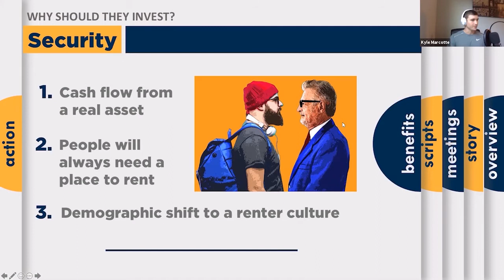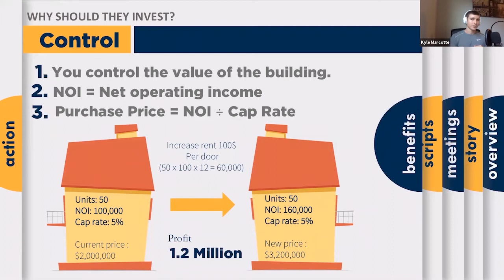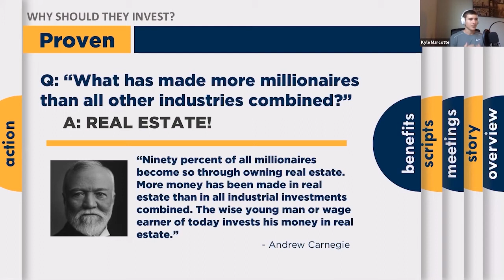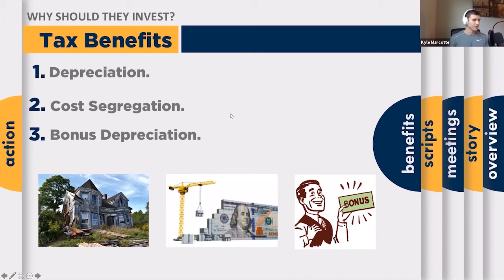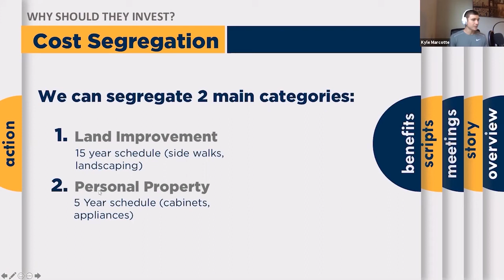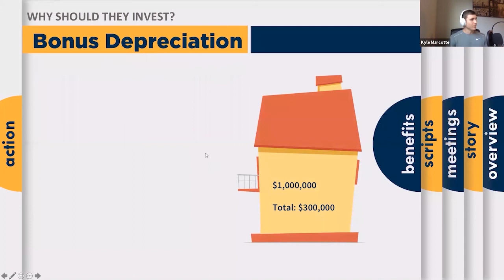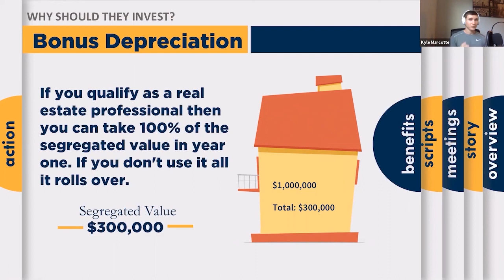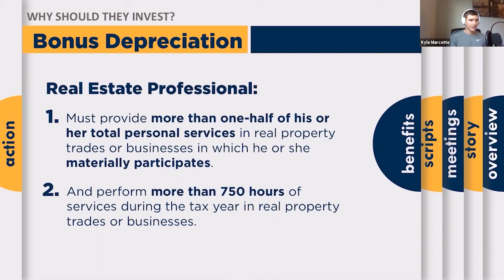Should I Invest In Real Estate?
Heres Why investing in real estate is one of the most important things you can do.